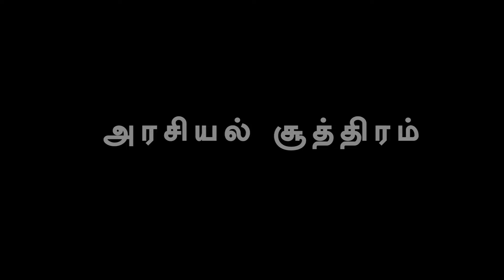bnwtamil ராகுலை அழைப்பது அவமரியாதை? கான்ஸ்டன்டைன் ரவீந்திரன் காரசாரம்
ராகுலை அழைப்பது அவமரியாதை?
அண்ணாவுக்கு வாஜ்பாய் கவிதை
சமர்ப்பித்த கதை எடப்பாடிக்கு தெரியுமா?
திமுக கான்ஸ்டன்டைன் ரவீந்திரன் காரசாரம்